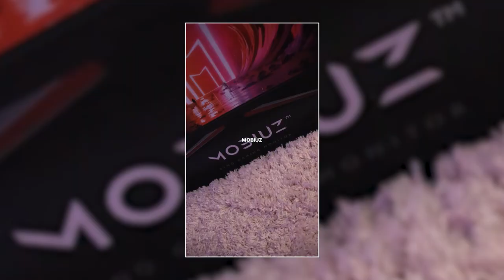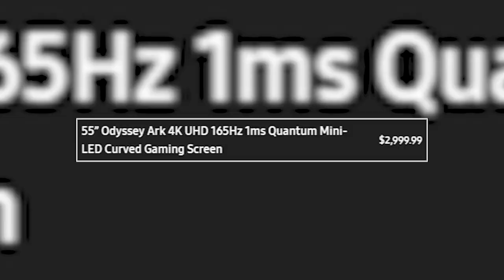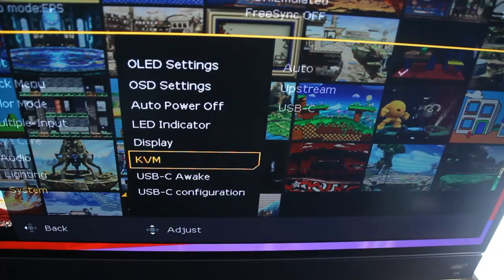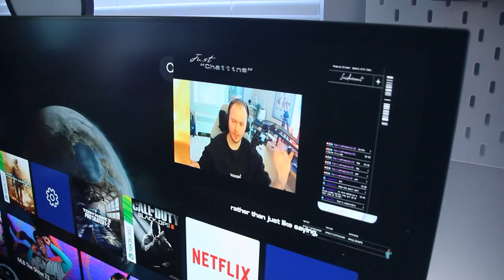THIS MONITOR COSTS MORE THAN MY RENT... | BenQ Mobiuz EX480UZ Review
I wasn't kidding...

If you have any questions, be sure to drop them below and I'll answer them to the best of my ability :)

Thanks a bunch guys and enjoy the video!

Twitch.TV/PositivePressureLIVE

TikTok.com/@PositivePressure